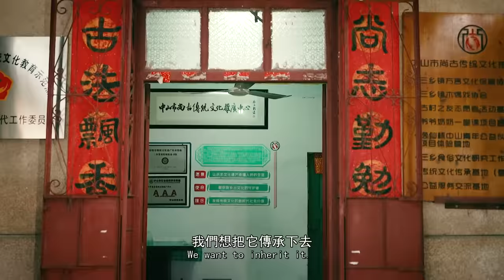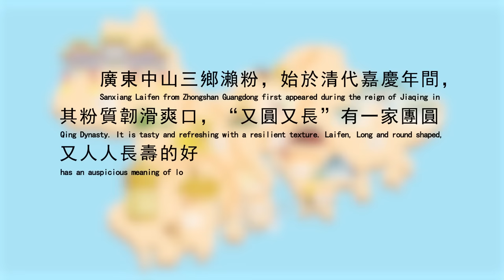Experience the Greater Bay Area | Zhongshan Sanxiang Laifen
Hu Hongjun and Guan Chen visited Zhongshan Sanxiang and tasted Laifen, the Chicken Soup for puerperal period. They couldn't stop eating and even forgot their dialogue.